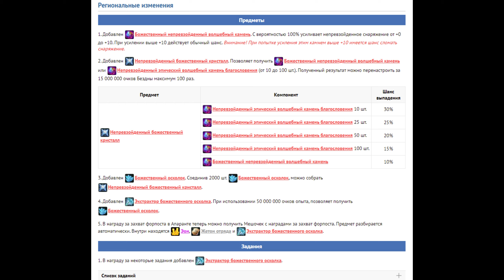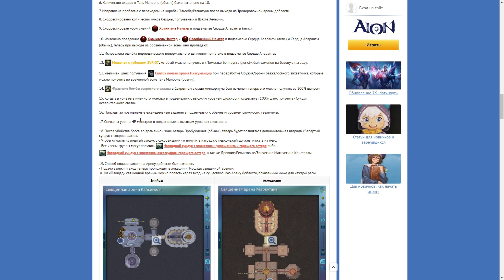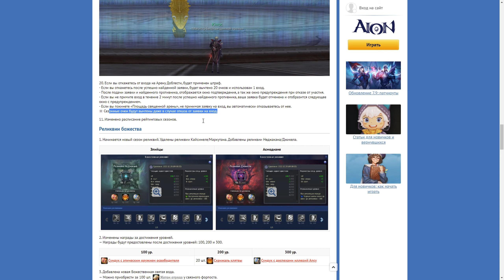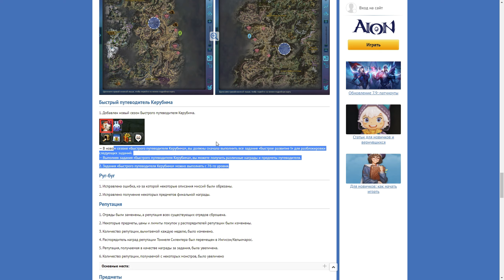Aion 8.2 - Описание обновления! + Розыгрыш!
Меня зовут Эдуард но больше нравится Чеш, Чешир, Блохастый, Мохнатый. Я уже стар, мне 38 годиков, но детство до сих пор играет у меня в. в душе, конечно в ней:)